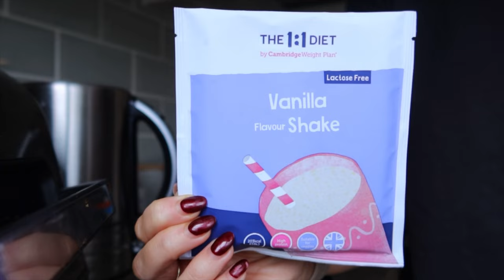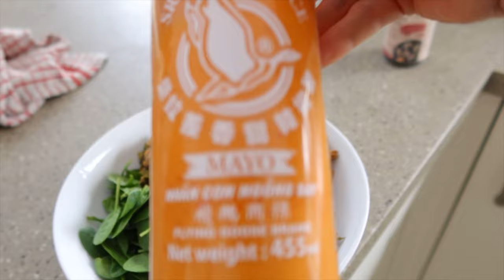January reset weight loss vlog | WEEK 1 | The One2One Diet 1:1 cambridge diet | step 3 | Recipes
I’m back with another reset vlog, this time for 2024! Have you missed me?

This video is my first week on step 3 of The One2One Diet by Cambridge Weight Plan (The Cambridge Diet). Step 3 is 1000 calories a day, made up of two products, and 600 cal worth of conventional food of choice. I try and have as much variety as I can, but this week had its challenges and I definitely wasn’t as prepared as I should’ve been!

As you can see, anything is possible when you put your mind to it. Make it a nonnegotiable, and it will happen.